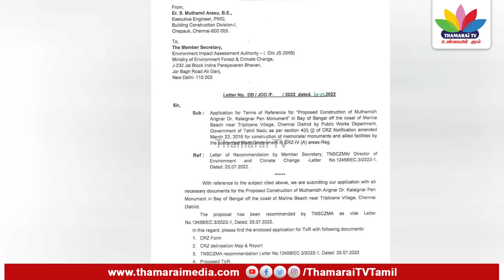பொய் சொல்லி அலாக்காக மாட்டிய அமைச்சர் மா.சுப்பிரமணியன் - Thamarai TV